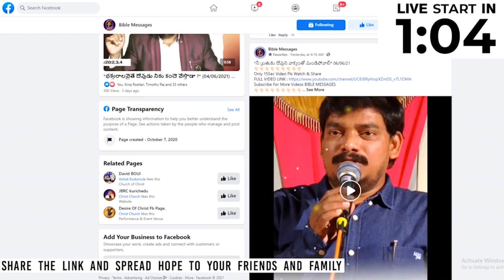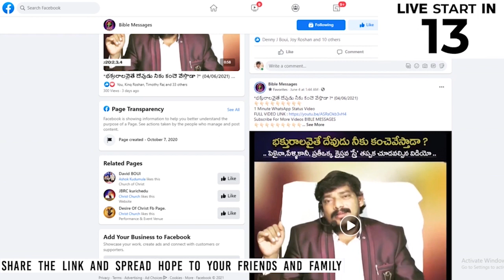🔴 LIVE ధరణి మరిచిన దేవుని పాలనా ? | Dr.E.Santhosh Kumar | BIBLE MESSAGES